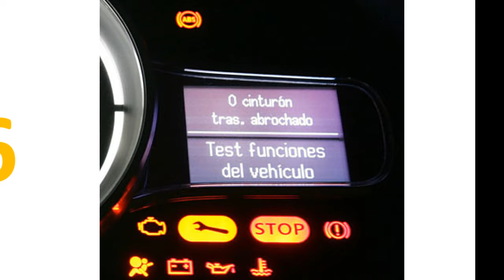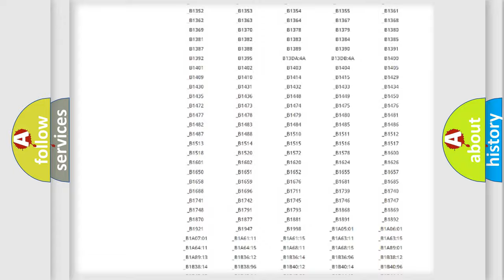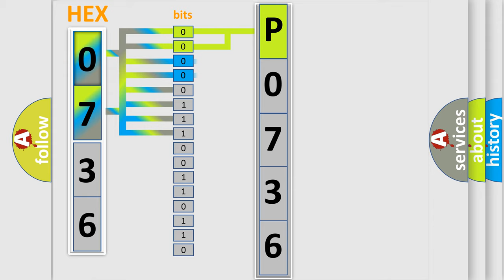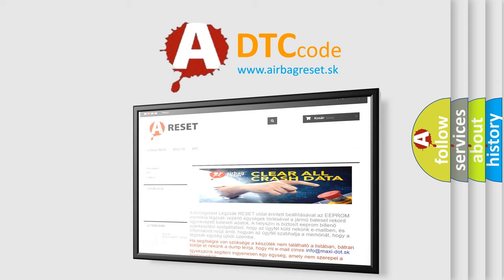DTC Nissan P0736 Short Explanation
Contents:
0:21 Basic DTC analysis according to OBD2 protocol standard.
1:48 Insight into programming
2:58 A diagnostically understandable description of the Diagnostic Trouble Code
3:05 Basic error definition

Make
Subaru
Code
P0736
Definition
High Speed CAN Communication Bus
Description